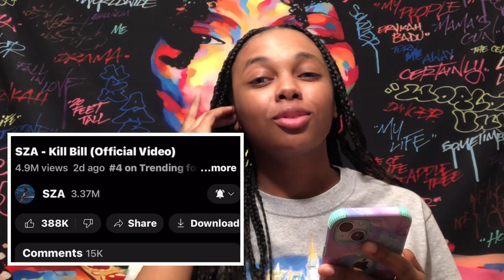SZA - KILL BILL MUSIC VIDEO ( reaction )